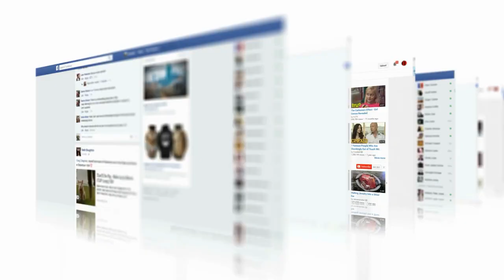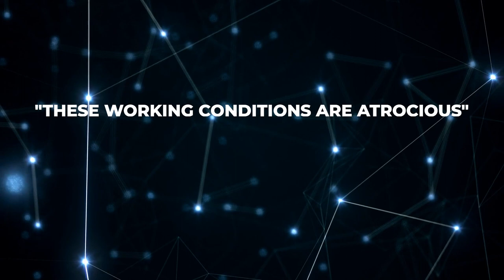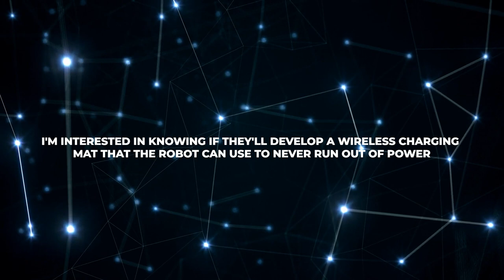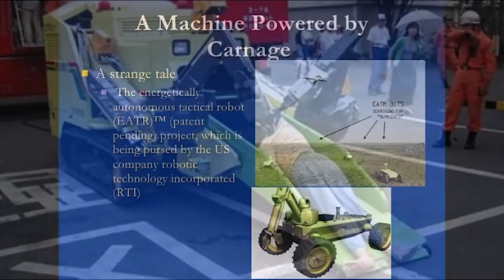Shocking Moments With Female AI Humanoid Robots! What Are They Up To?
Robots are sweeping the world, from amazon’s Alexa to fully functioning human-like
androids. The internet seems all buzzed at a promise of a future where humans and robots
will happily work together. However, there is a dark side to robots that many people are still
unaware of. This might sound like the scenario of a summer disaster movie, but it has
worried some pretty big names, from Elon Musk to the late Stephen Hawking. &quot;Let&#39;s say
you create a self-improving A.I. to pick strawberries,&quot; Musk has said, explaining his fears,
&quot;and it gets better and better at picking strawberries and picks more and more and it is
self-improving, so all it really wants to do is pick strawberries. So then it would have all the
world be strawberry fields. Strawberry fields forever.&quot; Humans in the way of this
strawberry-apocalypse would be just an expendable irritant to the A.I. AI has the potential
to greatly improve our lives or to hurt us. With more industries and jobs being linked to AI,
we have to accept that it is becoming an integral part of our society. In this video, we are
looking into Shocking moments with AI robots
“Notwithstanding the provisions of sections 106 and 106A, the fair use of a copyrighted
work, including such use by reproduction in copies or phonorecords or by any other means
specified by that section, for purposes such as criticism, comment, news reporting,
teaching (including multiple copies for classroom use), scholarship, or research, is not an
infringement of copyright.” This video and our YouTube channel, in general, may contain
certain copyrighted works that were not specifically authorized to be used by the copyright
doctrine for one or more of the reasons noted above.